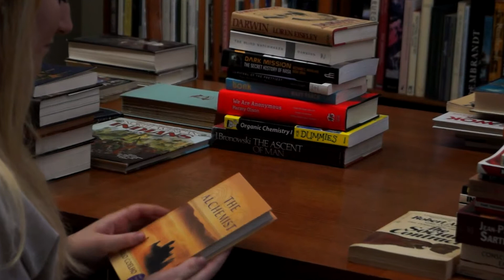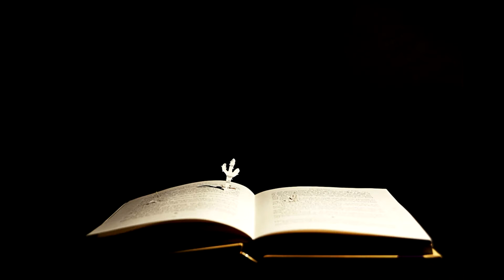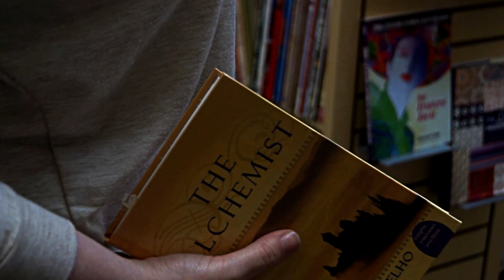The Alchemist Final Trailer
The Alchemist, a novel by Paulo Coelho, takes readers on an adventure into a world of personal legends and magical mystery. A lone shepherd gives up everything he has for a chance to follow his own dreams. Coelho creates a powerful message that has a life-enchanting effect on readers throughout this magical story of intrigue.

This video, created for a film independent study at Marietta College, intends to entice customers to read this novel. Created completely from the book and lots of sticky tack, the book literally become a part of the trailer, attempting to engage the audience with the trailer. The novel that was cut up for the film, but can still be read and adds tangible imagery to the book for readers.

The whole project took an allotment of about two months while the stop motion filming took about four straight days. Additionally, another version of this trailer was created to tell a story of how books engage readers and bring audiences something more than enjoyment; they become real to readers.

Overall, this project was designed to challenge my own filming and cinematography capabilities while engaging an audience to the point where they would want to buy, or read, the book. Book trailers are fairly new in the book marketing business, and if they are developed and utilized properly they could change the whole industry.